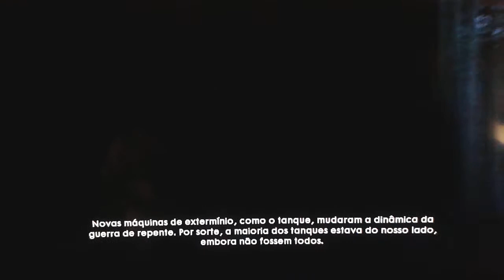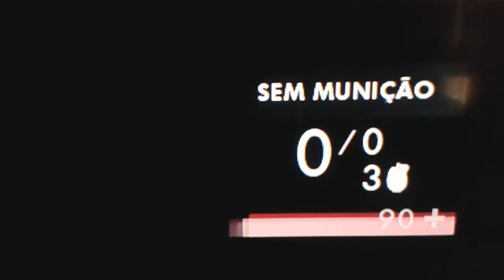Battlefield 2018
Samuel em um pouco deste jogo em sua primeira edição versão atualizada 2018